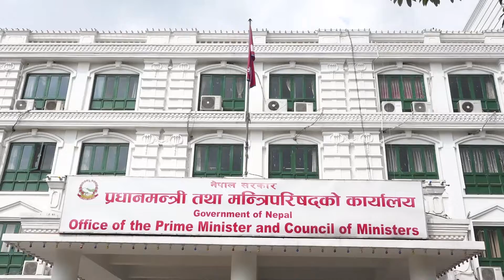के नेपालीसेना सडकमा आउने तयारी अवश्थामा रहेको हो ?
के नेपालीसेना सडकमा आउने तयारी अवश्थामा रहेको हो ? आज भएको उच्चस्तरीय समीतीको छलफलमा के भएको थियो ?

Nepali News and Information channel that aims in promoting news and current affairs with a professional and an objective approach.